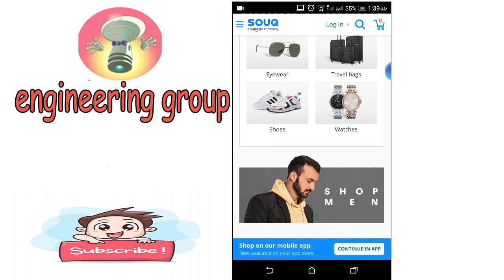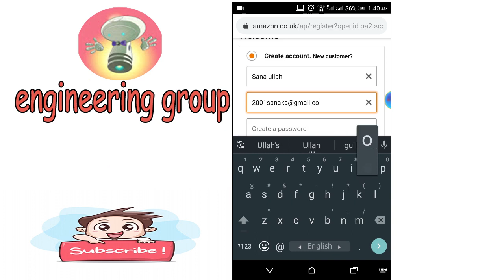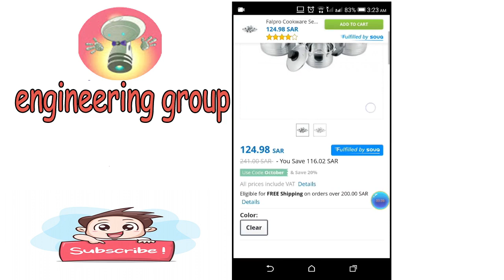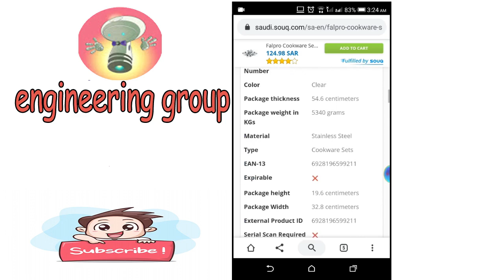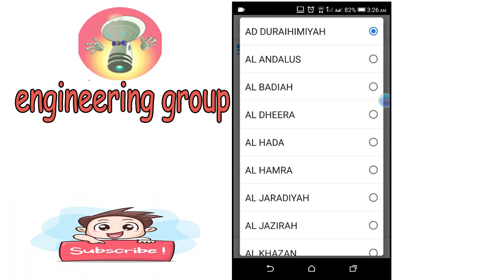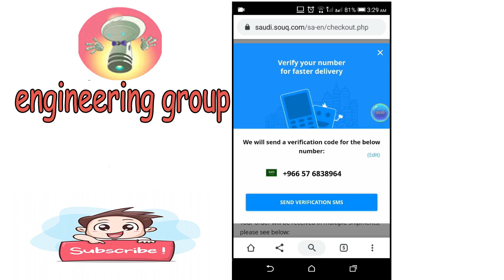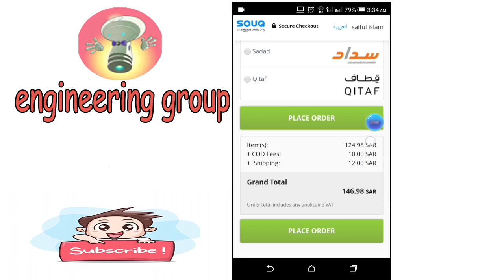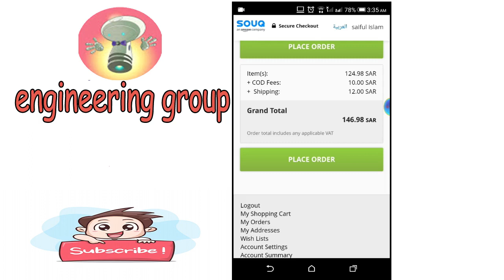how to shopping from souq .com।।in bangla।।souq থেকে কিভাবে কেনা কাটা করবেন।eng team tube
how to shopping from souq .com।।souq ।। in bangla ।।থেকে কিভাবে কেনা কাটা করবেন।যারা অনলাইনে কেনাকাটা করতে যানেন না তাদের জন্য। এই ভিডিওতে দেখানো হয়েছে কিভাবে souq.comথেকে কেনা কাটা করবেন।  eng team tube